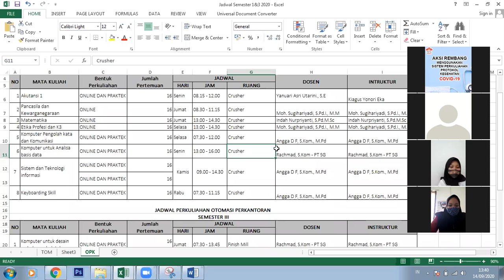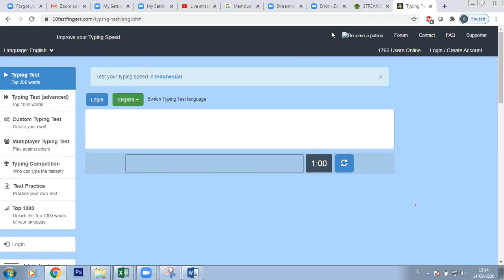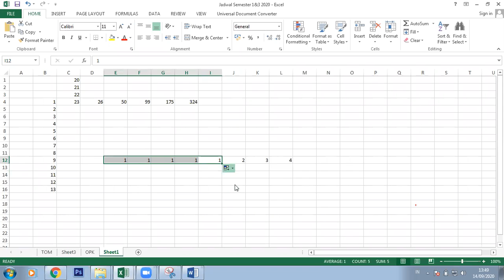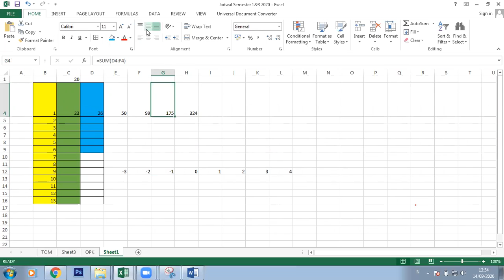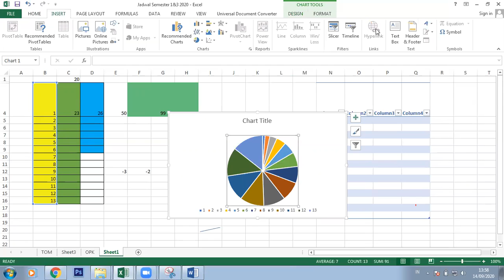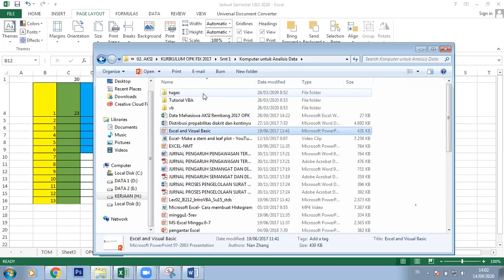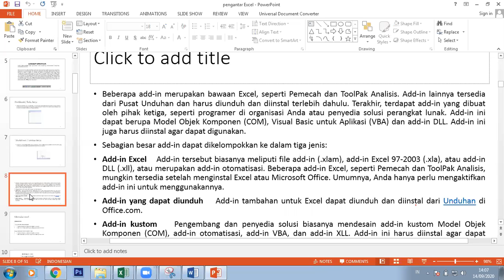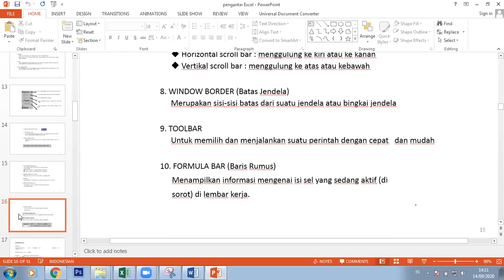kuliah analisis basis data 14 sept 2020